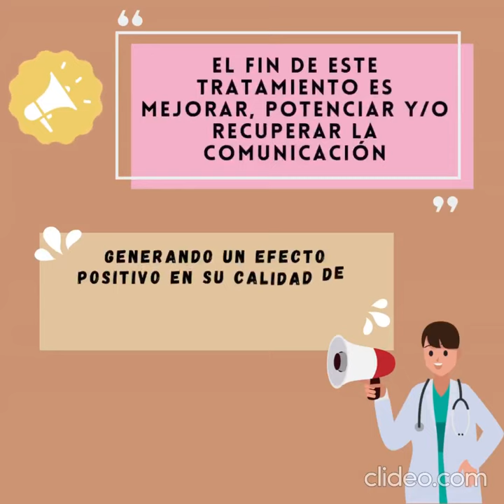Terapia de Lee Silverman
Material elaborado en el marco extensionista 2023 de la asignatura Seminario de Patología de la Voz de la Escuela de Fonoaudiología, Universidad Nacional de Córdoba.

Prof. Titular: Lic. Mariel Serra
Prof. Asistente: Lic. Leda Zanetti
Ayudante alumno: Fgo. Iván Mercado

Equipo de armado del material:
- Luz Celeste Milagros Arregues
-Nahir Desiree Merlo Villarreal
- Lucía Aylen Román Malanczuk
- Milagros Giraudo
- Noelia Calzone Mancuso
- Lourdes Edith Morales
- Yoselin Rocìo Castillo